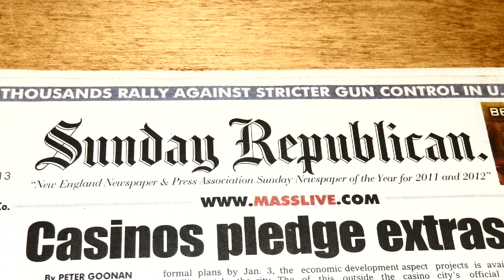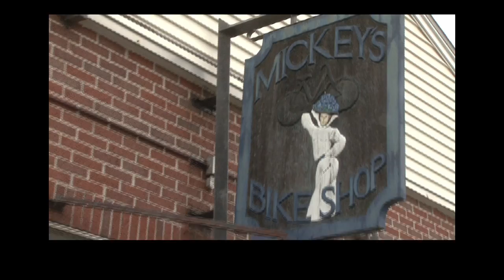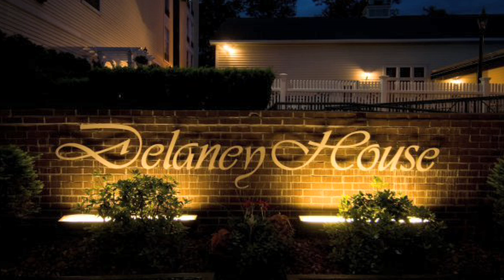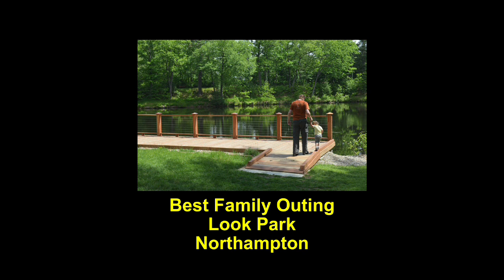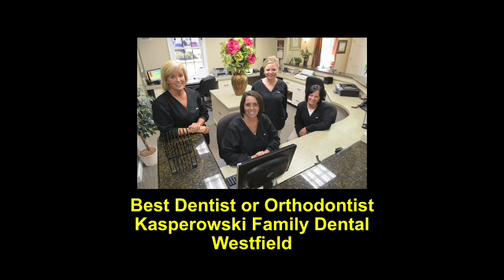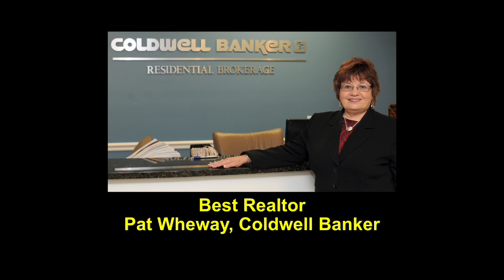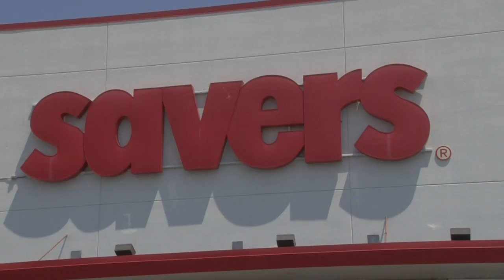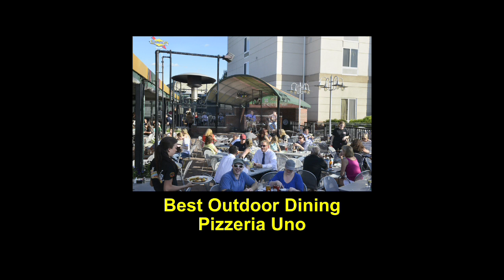Reader Raves 2013 Fall